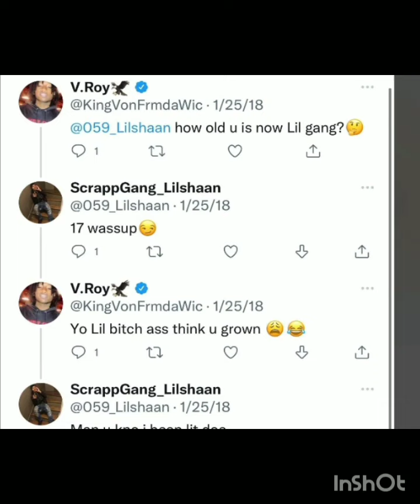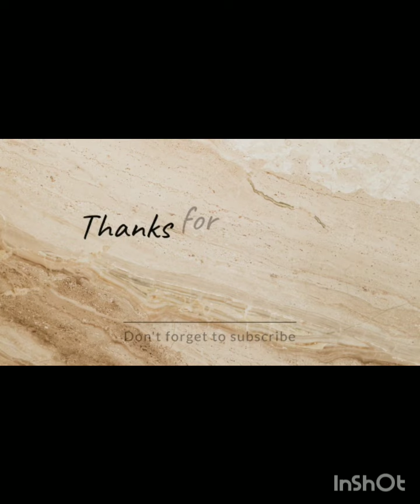Mr. 24 hours Lil Shaan Mob/ScrappGang should be released in a couple of weeks